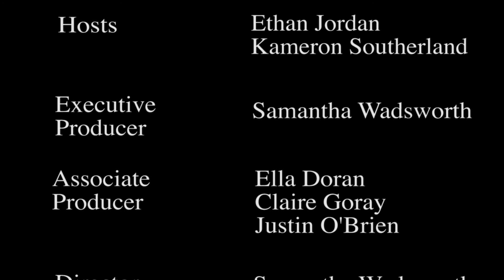Late Night Ep. 1 "The Cold War" (2017)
Produced by Sammy Wadsworth